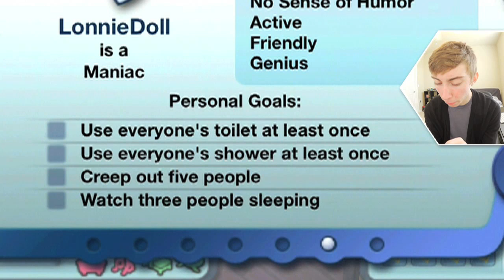The Sims 3 - THE WORST KIND OF NAKED - Part 4 (iPhone Gameplay Video)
Lonnie plays The Sims 3 (iPhone Gameplay Video)

This is part 4 of my video game commentary playthrough / walkthrough series of "Let's play The Sims 3" for iPhone, iPod Touch, iPad, and any other iOS devices.

In this episode: I try to get my life together.

Snapchat » lonniedos

More info about the The Sims 3 game app:
YOU'VE NEVER SEEN THE SIMS LIKE THIS BEFORE! This #1 bestselling award-winner* is better than ever on iPhone and iPod touch. Enjoy visual quality made to maximize the Retina Display plus Fast App Switching to get you in and out of game sessions faster than ever. Long live The Sims!
CREATE YOUR OWN SIM
Make your Sims neurotic, funny or shy. Choose appearances, clothing, and accessories, and bring your Sims to life! Make your Sims flirtatious or total jerks! Or, if your Sims are the solitary kinds, head to the lake and go fishing (make sure to bring a pole, though).
SEE AND EXPLORE NEW LOCATIONS
Lose yourself in the amazing open-world environment designed to take advantage of Retina Display. Discover what kinds of characters your Sims will turn out to be! Will they stay home and take care of the house, or will they be Sims about town?
KEEP 'EM SATISFIED
Fulfill your Sims' essential needs like eating and sleeping to increase the amount of activities your Sims can do. Take good care of your Sims so you can enjoy more exciting interactions and activities.
DREAM BIG!
Stay in tune with your Sims' mercurial desires like growing corn, staying well-rested, or buying stuff. Unlock and achieve 73 Goals and Wishes to help your Sims reach their full potentials.
SIMOLEON CHEAT! (WARNING! REPEATABLE AND ADDICTIVE)
To get unlimited Simoleons, follow these steps during gameplay: Press the Pause Button with the 3 dots that's in the lower-left corner...press "Help & About"...select "Gardening Tips"...then shake the device for Simoleons!
* Apple iTunes Rewind 2009 "#1 BESTSELLING GAME," Mobile Excellence Awards "BEST MOBILE GAME FOR 2009"
*** DON'T MISS OUR OTHER EXCITING GAMES! ** TETRIS®, MONOPOLY, Madden NFL 11 by EA Sports™, Pogo Games FREE, Liqua Pop, ROCK BAND® Reloaded, Need for Speed™ Hot Pursuit & Surviving High School FREE
GIFT THIS APP: Click the "Buy App" arrow on the iTunes® App Store
Important Consumer Information. This app: Contains direct links to the Internet; Collects data though third party ad serving and analytics technology (See Privacy & Cookie Policy for details).